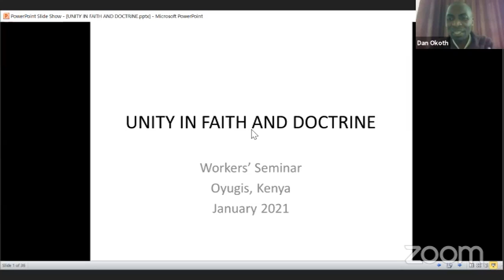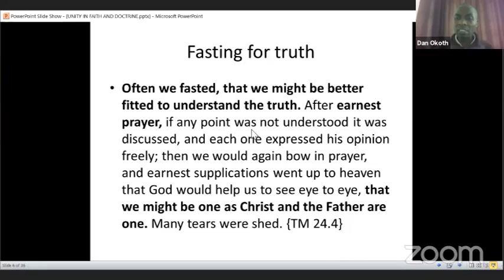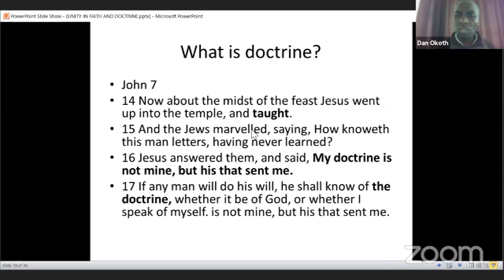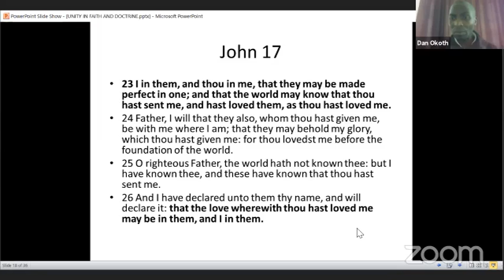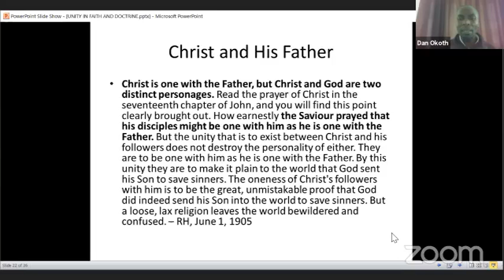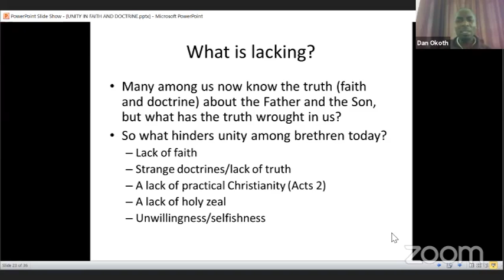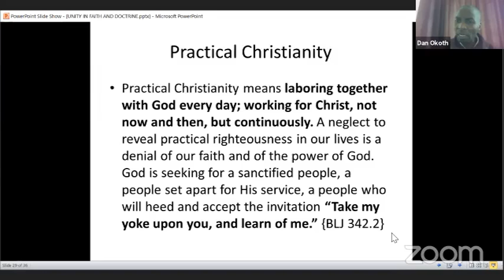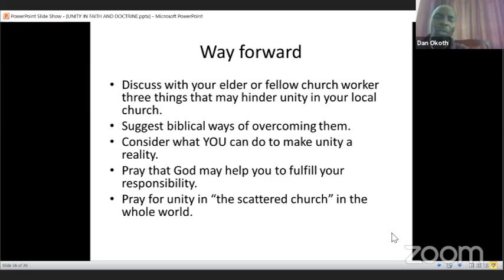Church Organization and Gospel Order-20 - Unity in faith and Doctrine - Eld. Dan Tolo